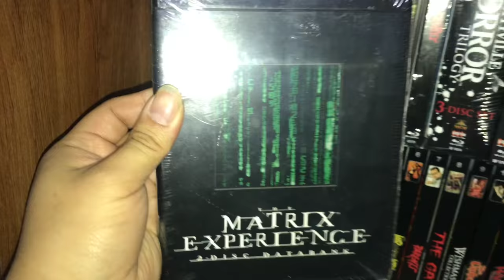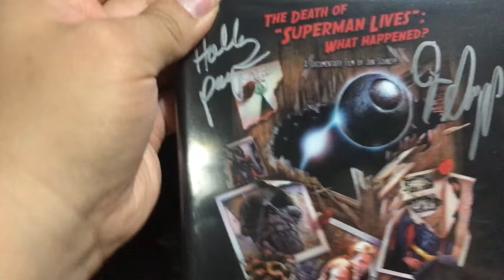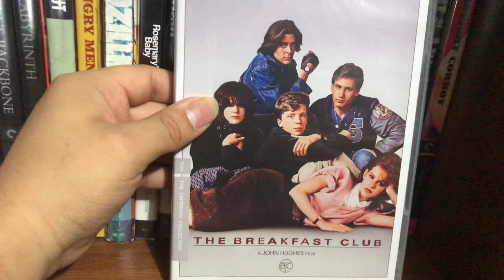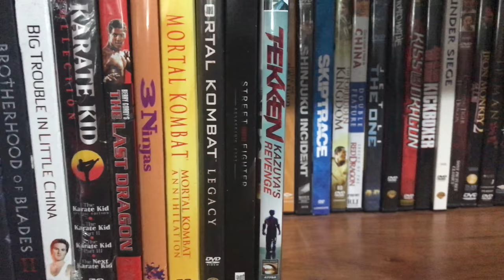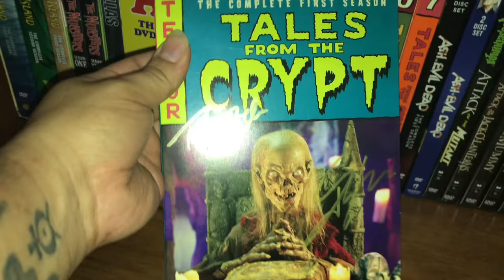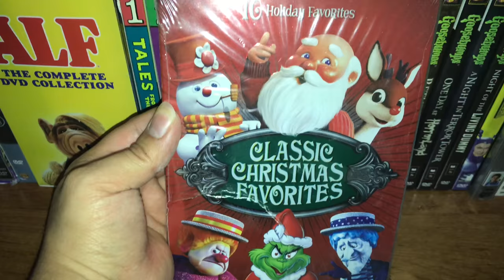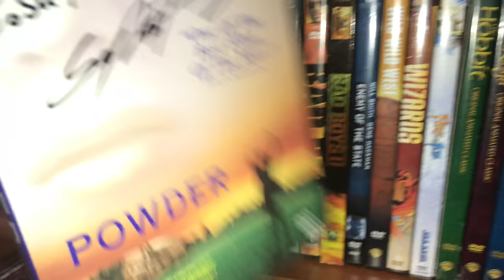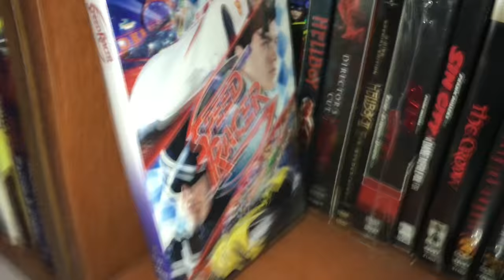My Complete DVD/Blu-ray Collection Part 1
In this video I showcase newly rearranged room and  half of my DVD & Blu-ray collection.

Music: The Rolling Stones - Sweet Virginia, Beast of Burden, Dead Flowers, Honky Tonk Woman